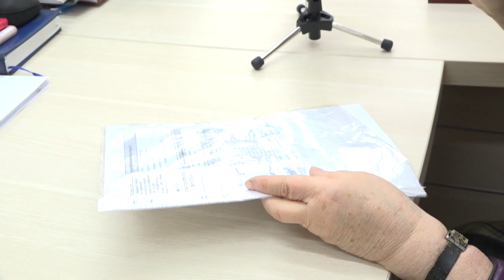Личный прием Оксаны Пушкиной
Депутат Госдумы от «Единой России» Оксана Пушкина  провела очередной прием населения. Одна из самых острых проблем - обман пенсионеров мошенниками.